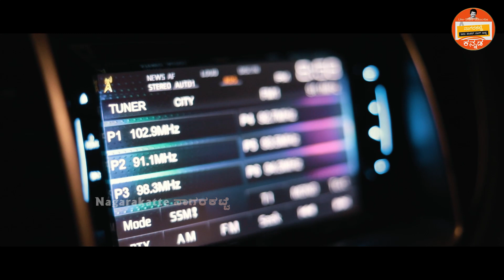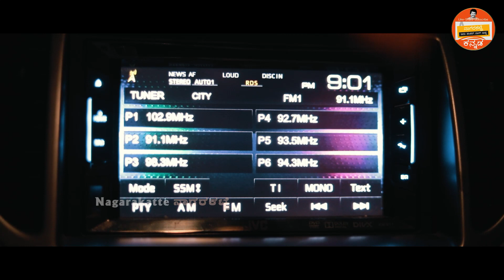Making of Gumani part 9 Nagarakatte Praveen